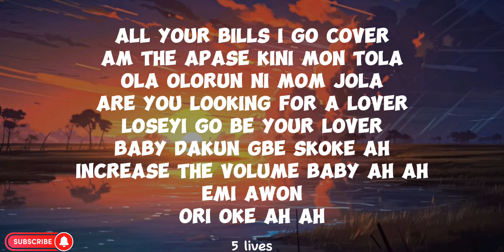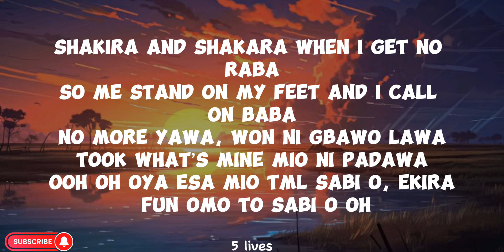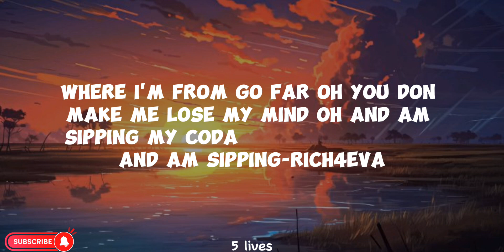Timl Vibes ft Seyi Vibez-Where I'm From (lyrics)